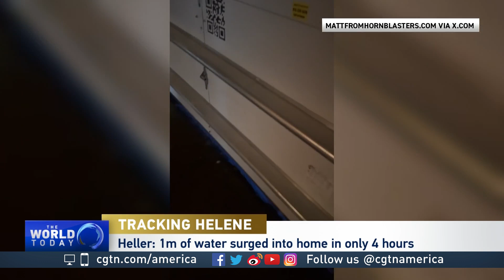A flood victim shares stunning videos of his inundated house in Florida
CGTN’s Asieh Namdar speaks to Matthew Heller, a flood victim of Hurricane Helene, who says 1m of water surged into his house in only 4 hours. He says he will rebuild, although he doesn’t have insurance.